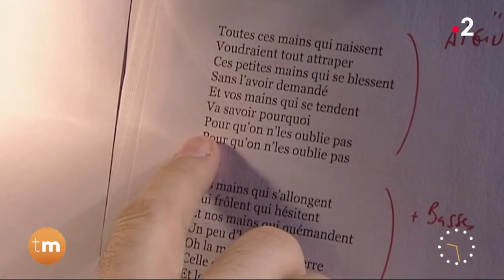L'invité du jour - Charles Berling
Ce matin, Thomas Sotto et Marie Portolano ont invité sur la plateau de Télématin, Charles Berling. Il joue le rôle de Romain Gary/Emile Ajar dans le film L'Enchanteur, diffusé le 12 février sur France 2.